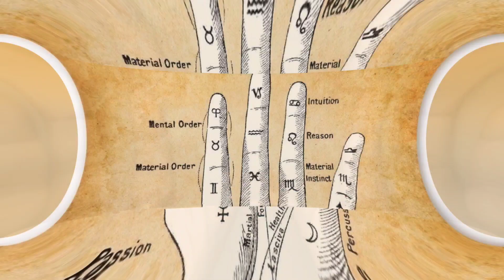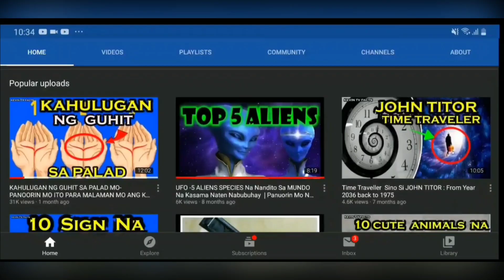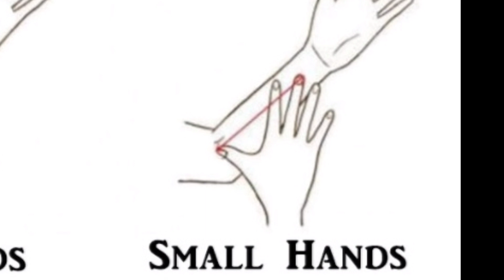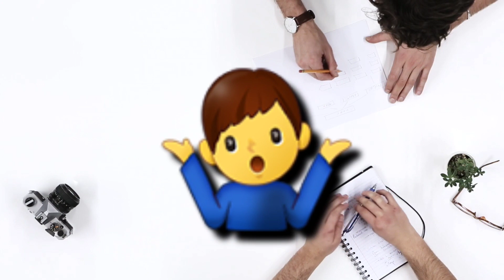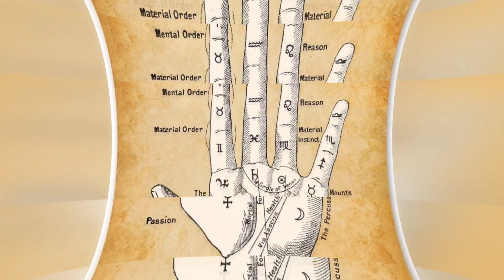Kahulugan ng SUKAT NG PALAD MO PALMISTRY | kevin tv facts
Ang Kahulugan Ng Sukat Ng Palad Mo. Palmistry Reading

Ang channel na "KEVIN TV FACTS" ay isang channel na kapupulutan mo ng aral tungkol sa kasaysayan at Kaalaman sa mga bagay  bagay na di mo pa nalalaman. Ang mga kwento ay hango sa katotohanan at nagmula sa English , tinagalog para mas maintindihan.

Related Channel
Cong TV
Lloyd Cadena
Kaalaman
Kmjs